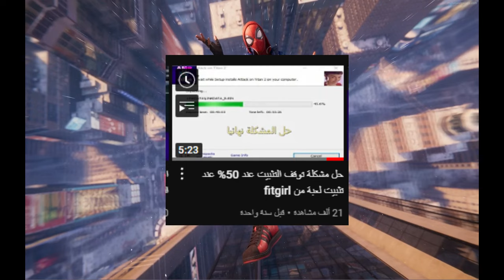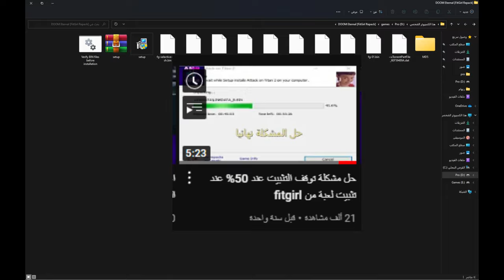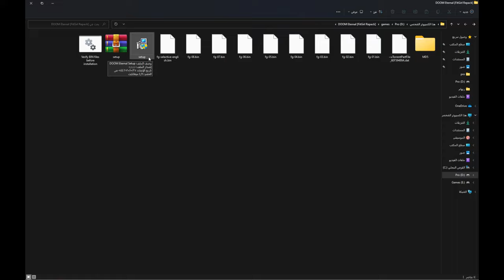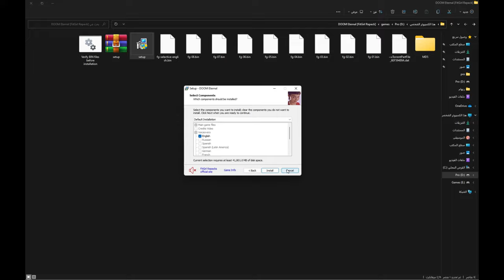كيفية تسريع عند تسطيب لعبة من fitgirl + حل جميع المشاكل عند التسطيب (fitgirl)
اكتبوا كومنت برايكوا فى الفيديو عشان رايكوا يهمنا جدا :) ♥

اهم حاجه متنساش تفعل الجرس عشان يوصللك اشعار اى فيديو جديد ينزل ♥

fitgirl
fitgirl repack
fitgirl steam deck
fitgirlbod
fitgirl guide
fitgirllalla
fitgirl sims youtube
fitgirl repack stuck
fitgirl hashtags
fitgirl omaha
fitgirl steam deck reddit
fitgirl challenge
fitgirl repack safe reddit
fitgirl ankle straps
fitgirl alternatives reddit
fitgirl and empress reddit
fitgirl assassin creed brotherhood
assassin's creed valhalla fitgirl reddit
alternatives to fitgirl reddit
fitgirl barbell pad
fitgirl brand
fitgirl blog
fitgirl bitcoin miner reddit
fitgirl best games reddit
fitgirl brigandine
fitgirl bright memory
best fitgirl games 2021
best fitgirl games reddit
b fit cd benefits
b to b nedir
95 minggu berapa tahun
b fit cd side effects
fitgirl club
fitgirl compressing files stuck
fitgirl coromon
fitgirl challenge reviews
fitgirl cricket 19
fitgirl compressing files stuck 100
fitgirl counter strike 1.6
fitgirl cricket 2007
fitgirl download failed error 404
fitgirl download stuck
fitgirl decompression error
fitgirl do not panic
how to compress games like fitgirl
fitgirl error archive data corrupted
fitgirl error
fitgirl real website reddit
fitgirl error unarc.dll
fitgirl elden ring white screen
fitgirl error code 2
fitgirl error code 11
fitgirl error unpacking
fitgirl enter the gungeon
fitgirl fitness
fitgirl forza horizon 5 reddit
fitgirl forza horizon 4 reddit
fitgirl fifa 14
fitgirl gta v mods
fitgirl games on steam deck
fitgirl games reddit
fitgirl game not opening
fitgirl gta 5 save file location
fitgirl games under 10gb
fitgirl gta 5 stuck at 39
best fitgirl games under 10gb
gta 5 fitgirl crash
games under 10gb fitgirl
game gear games on genesis
game valorant berapa gb
fitgirl half life alyx
fitgirl hip thrust pad
fitgirl hogwarts legacy
fitgirl hot wheels unleashed
fitgirl hitman blood money
fitgirl hashtags top
how to fix fitgirl setup stuck
how safe is fitgirl
fitgirl install stuck
fitgirl inc
fitgirl instagram
fitgirl isdone.dll
fitgirl isdone.dll error fix
fitgirl isdone.dll isarcextract
fitgirl images
fitgirl isdone.dll fix
fitgirl internet cafe simulator
fitgirl installation time reddit
is fitgirl trustworthy
is fitgirl safe reddit
how to fix fitgirl bad files
fitgirl kena bridge of spirits
kena bridge of spirits fitgirl
king arthur knight's tale fitgirl
ki charbi kam karne ke liye exercise
what is k fit
face ki charbi kam karne ke liye exercise
k-78276-0 vs k-78279-0
face ki charbi kam karne ki exercise
fitgirl legit reddit
fitgirl linux reddit
legit fitgirl site reddit
fitgirl mel
fitgirl music reddit
fitgirl music youtube
fitgirl meal plan
fitgirl music download
fitgirl milano
fitgirl mining reddit
fitgirl nfs mw 2005
fitgirl need for speed underground 2
fitgirl need for speed carbon
fitgirl not unpacking
fitgirl overnight oats
fitgirl official site reddit
fitgirl one piece world seeker
fitgirl protein powder
fitgirl prince of persia
fitgirl pc game download
p &nbsp /p meaning
prodigy p2 vs p3
p and f exercises
fitgirl quora
fitgirl quotes
fitgirl que es
fitgirl quiche
fit girl quotes motivation
fit girl quotes funny
the quarry fitgirl reddit
half life quadrilogy fitgirl
que es q en fisica
que es q a p
que significa q en fisica
que es un microcuento
fitgirl repacks sims 4 reddit
fitgirl repacks real site reddit
fitgirl repack stuck on compressing files
repack fitgirl
reddit fitgirl official site
reddit is fitgirl safe
fitgirl stuck at unpacking
fitgirl sweet potato tacos
fitgirl safe reddit
fitgirl samurai shodown
fitgirl stuck on compressing files
fitgirl twitter
fitgirl triangle strategy
fitgirl takes too long to install
fitgirl theme song
fitgirl terraria
fitgirl trader life simulator
twitter fitgirl
fitgirl unarc.dll error code 1
fitgirl unable to write data to disk
fitgirl unpacking takes too long
fitgirl unpacking stuck
fitgirl unpacking error
fitgirl unable to read data
fitgirl unarc.dll error code 14
fitgirl unarc.dll error 14
fitgirl unable to execute file
unarc.dll error code 11 fitgirl
unarc.dll error code fitgirl
unknown error ffff rdr2 fitgirl
unarc.dll error code 12 fitgirl
unarc.dll error code 14 fitgirl
unable to write data to disk fitgirl